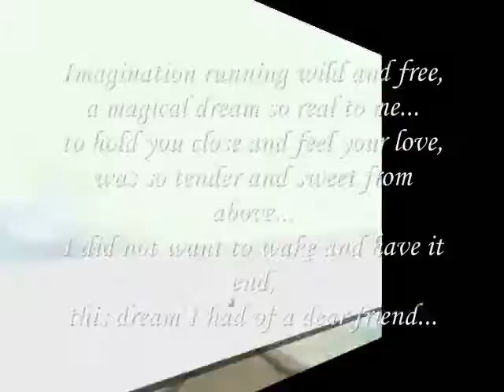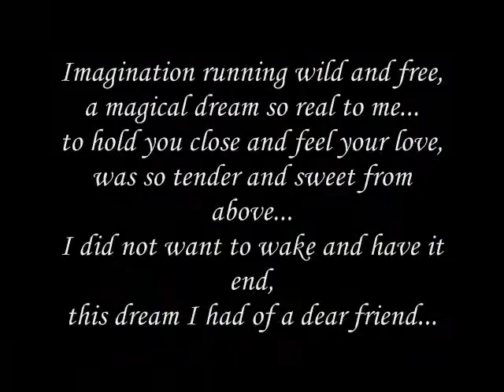a sweet dream - Miftachul Wachyudi (Yudee).....Miftachul Wachyudi (Yudee)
do.
do so
Money is an excellent servant, but the host
very bad.